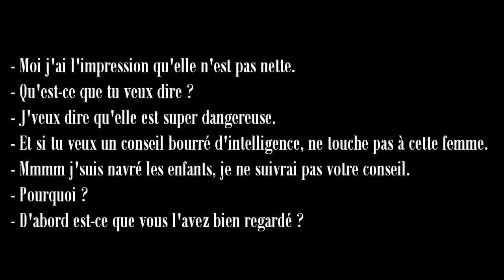Baxter Dexter - Exotique | (HD) - fan made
Baxter Dexter - « Exotique » (2012) - HD
Album : SMS